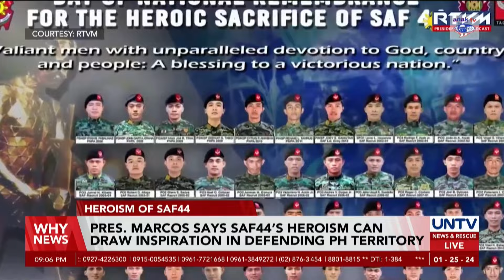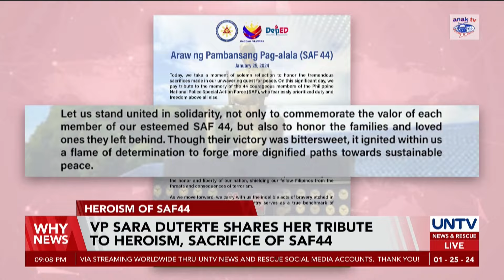Pres. Marcos says SAF44’s heroism can draw inspiration in defending PH territory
President Ferdinand Marcos Jr. paid tribute to the 44 Special Action Force troopers killed in the historic Mamasapano clash, nine years ago.